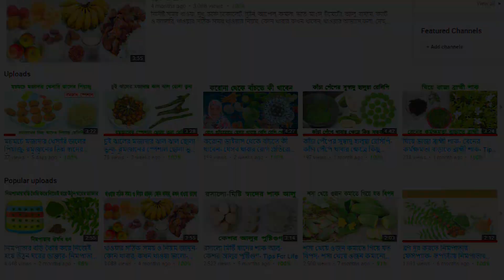পুষ্টিকর চিড়ার চিকেন সবজি পোলাউ । মজাদার চিড়ার পোলাওয়ের রেসিপি । Tips For Life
সকালের বা বিকেলের নাশতায়,  ইফতারে দই,দুধ, কলা, গুড় এর সঙ্গে কিংবা চিড়া ভাজা বিভিন্নভাবেই চিড়া খাওয়া যায়। এছাড়া মজার মজার রেসিপি তৈরি করা যায় চিড়া দিয়েই । তেমনি চিড়ার মজাদার একটি আইটেম চিড়ার চিকেন–সবজি পোলাউ ।
চিড়া, চিড়ার পোলাউ, চিড়ার চিকেন পোলাউ, চিড়ার সবজি পোলাউ, সকালের নাশতা, বিকেলের নাশতা, ইফতার আইটেম, romjan recipie,  চিড়া রেসিপি, chira polau, chira, চিঁড়ের পোলাও, চিড়ার পোলাও, চিড়ার পোলাও রান্না